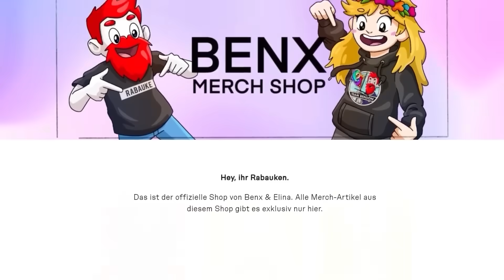MEINE ERSTE GEHEIME BASIS | YouTuber Insel 2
Ich beginne mit dem Bau einer geheimen Basis

💳 Roblox Creator Code: Benx